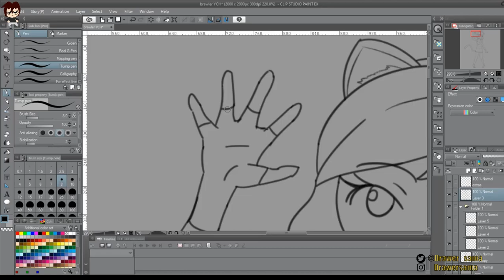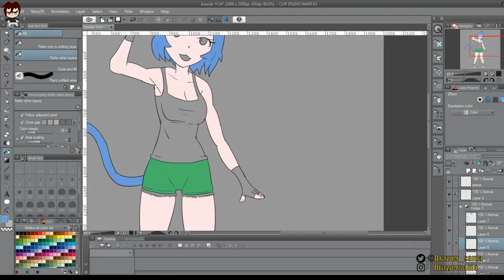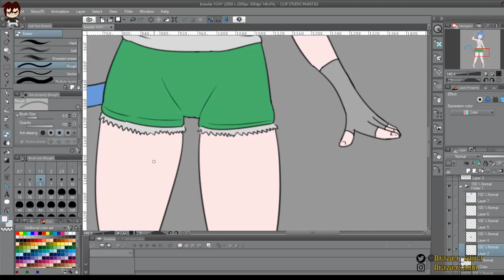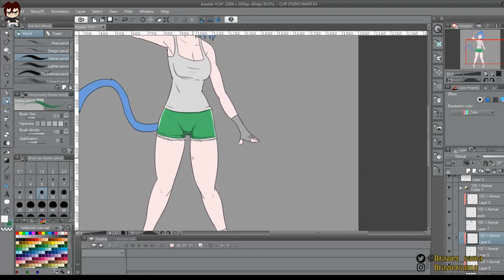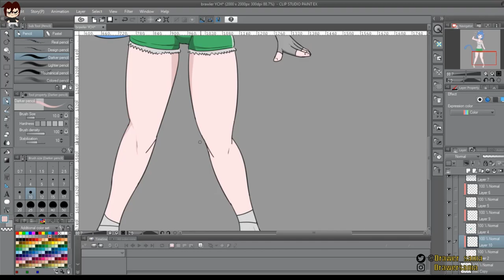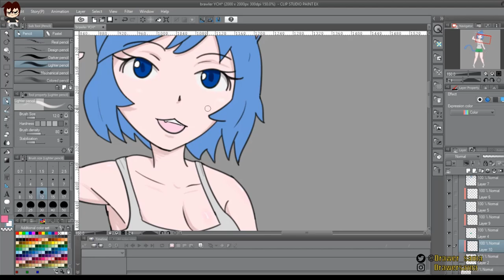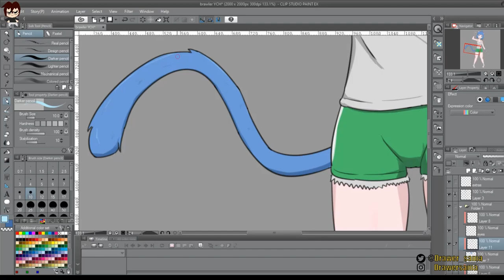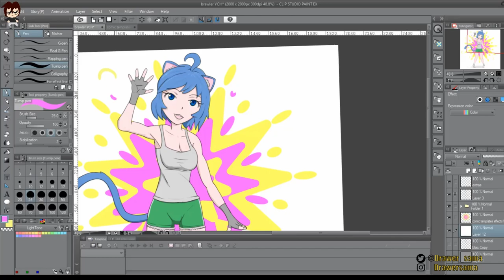My simple coloring proccess in CSP |Speedpaint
Coloring OC for a YCH request hosted by me

Chapters:
0:00 Lineart checking
1:45 Color start
14:05 Background and finish proccess